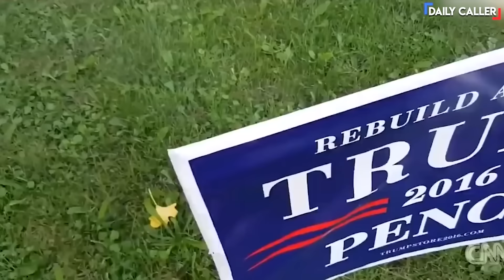FLASHBACK: Man Works Around HOA Rules with TRUMP Themed Boat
Man puts a Trump decal on his boat when asked to remove his
Trump flag.